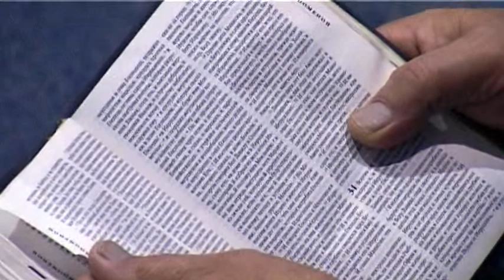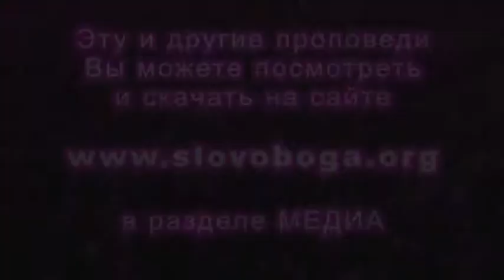2013 08 25 Vladimir Sednev SOVERSHSENSTVO V LJUBVI VERE I SLOVE+svidetelstvo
2013/08/25-Владимир Седнев "Совершенство в любви вере и слове"